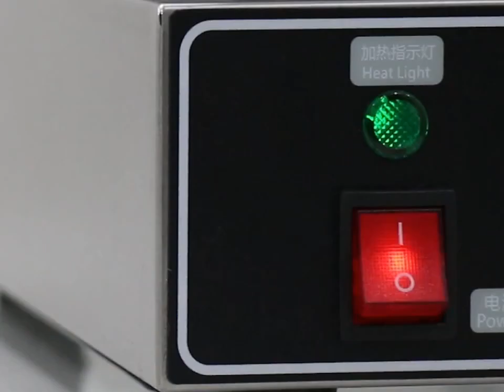Kolice Commercial hamburger Gelato Panini Press Machine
Voltage : 110V 60HZ,US plug, Power: 1300W. Dimensions: 12.87"x9.84"x11.02" (33*25*28cm) , Net weight: 6.8kg. Packing size: 500*310*350mm, Gross weight: 9kg, 1 pcs/ 1 carton with soft foam protection inside
Aluminium plate with 3 layers non-stick Teflon coating, food will not be sticky on plate, easy to clean after using.
Diameter of bread: 11cm(4.33'').Food grade Stainless steel body, anti-rust, keep your machine high grade even after long time use.